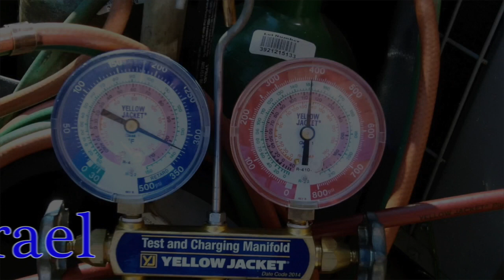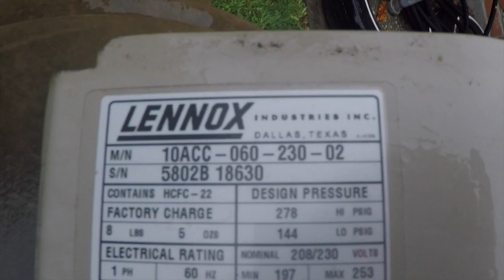HVAC: Lennox TXV Replacement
HVAC Training is Required!!!